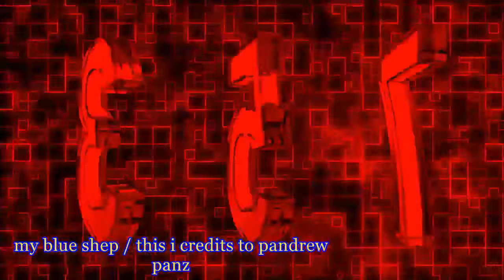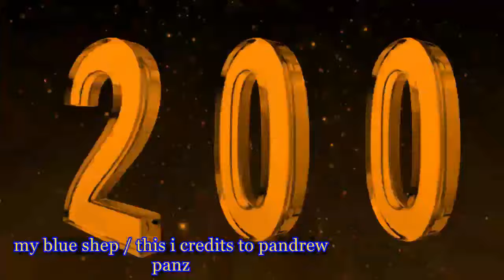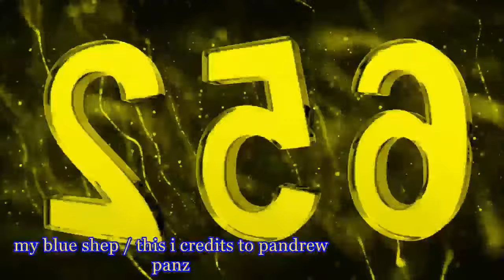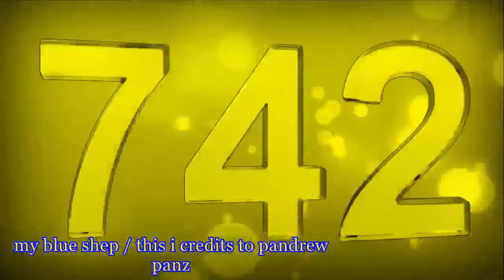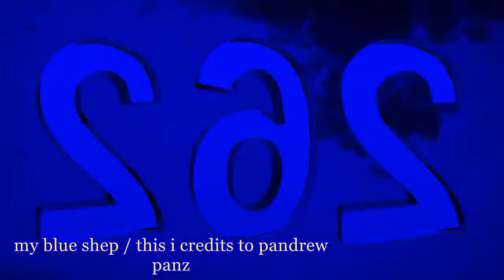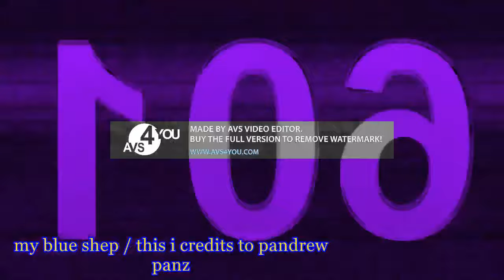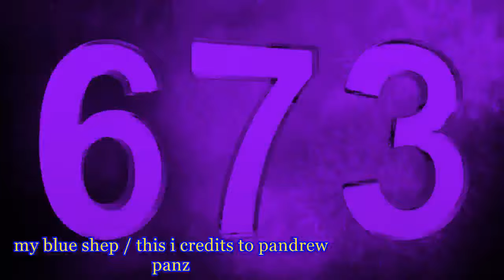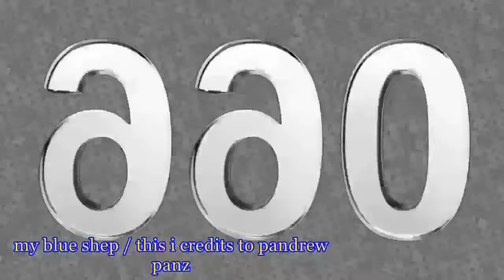1 to 1000 colors all